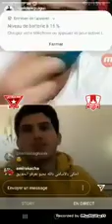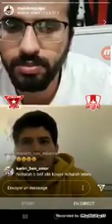خطير عمر زكري يتهم مهدي العجيمي بالرشوة 100000 د بفسخ العقد